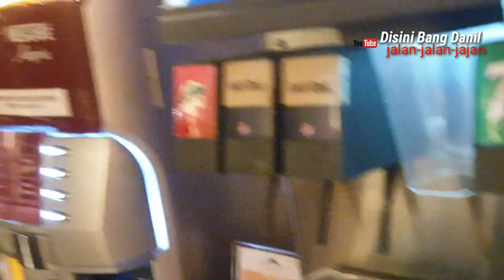Korean Barbeque in Jakarta Indonesia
!!! WARNING !!!
warning.
This video can cause hunger. enjoy guys...

this video was made in:
@onokabe Pluit Junction ,Jakarta
@Gaembull korean Grill pluit , Jakarta
@Satay streetfood @jakarta
@siomay @ Pasar baru ,Jakarta